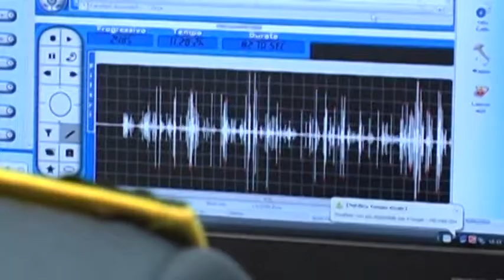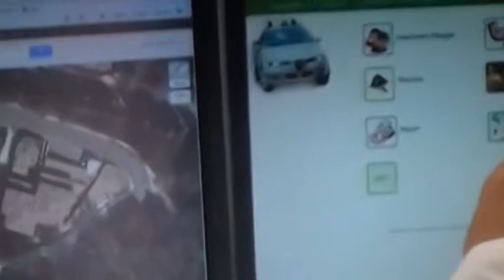L'Aquila. Romeno arrestato per droga ferisce finanziere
La Guardia di Finanza ha arrestato un uomo di nazionalità romena nella notte tra sabato e domenica. I finanzieri, durante un controllo, hanno chiesto all'uomo le generalità. Lui però fugge e dopo una colluttazione nella quale un finanziere resta ferito, viene arrestato. In casa aveva droga, materiale per il confezionamento e 2000 euro in contanti